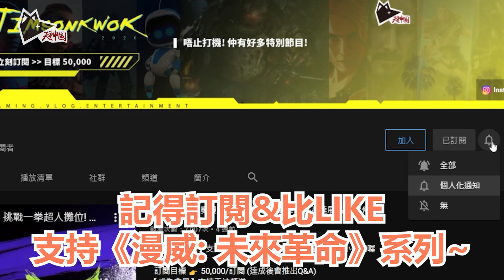打造最強蜘蛛俠! 技能組推薦 及 角色特性介紹 超強控+迴避角色 |《漫威: 未來革命》 | MARVEL Future Revolution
00:00 前言
00:32 技能
6:47 特性

 ▶︎與天神交流◀︎
🔸 Instagram 👉 Timsongameplay